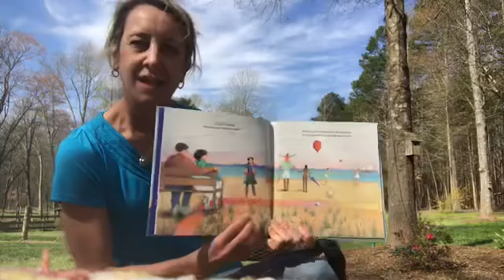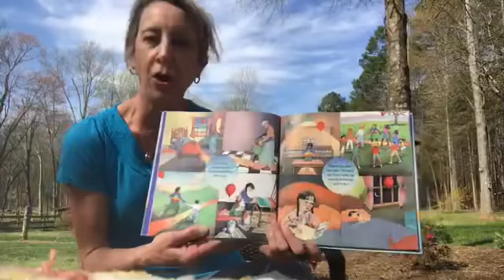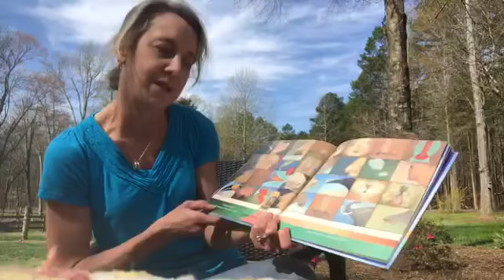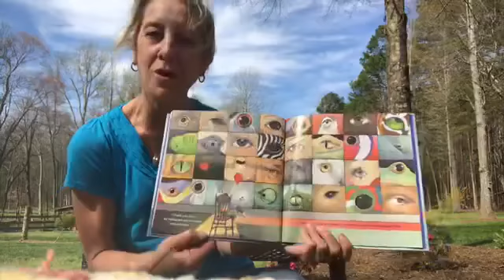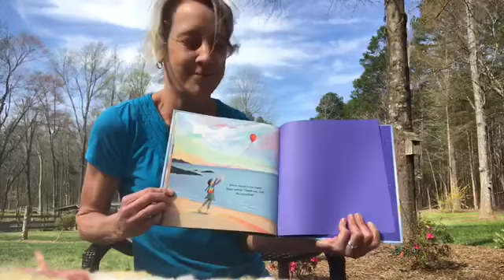DCPC K 1 Remote Sunday School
This video by Alice Bragg is especially for our K/1 Sunday school class.  Thank you to all of our wonderful faith formation educators!  You can find more by cutting and pasting this link into your browser